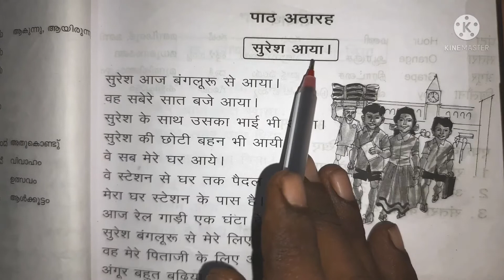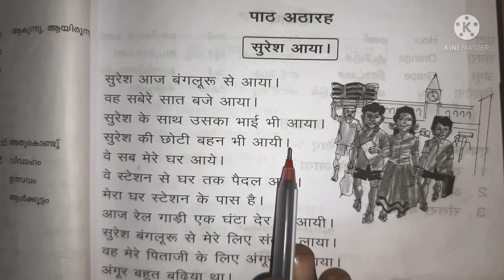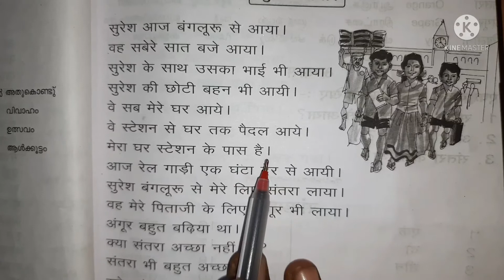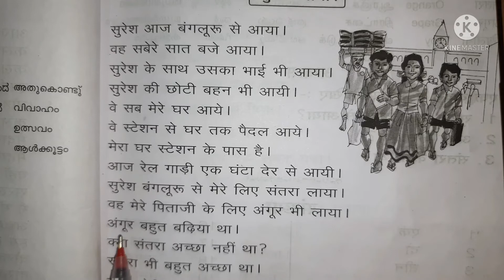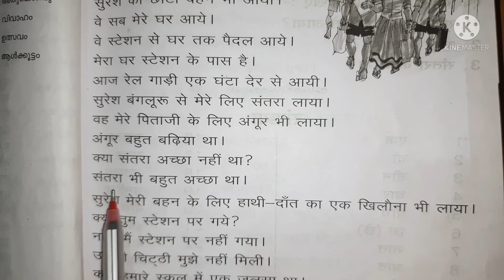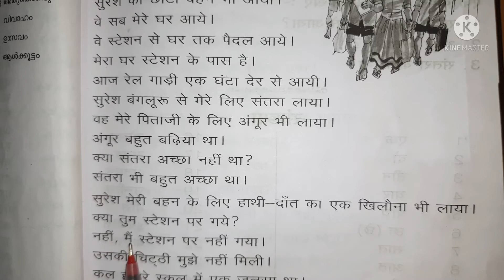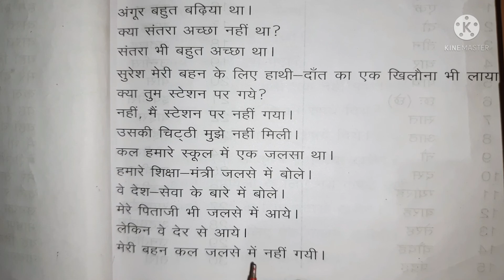Prathmic bodhini lesson -18 | Tamil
Learn prathmic bodhini lesson - 18 through Tamil